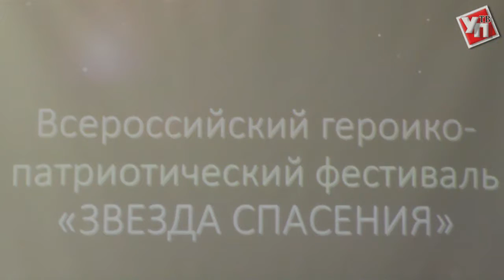В Ульяновске зажглась «Звезда спасения»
Победителей всероссийского героико-патриотического фестиваля детского и юношеского творчества «Звезда Спасения» наградил депутат Госдумы РФ Григорий Балыхин.